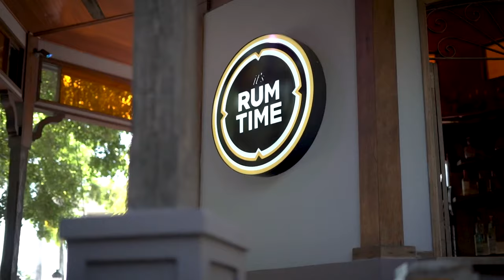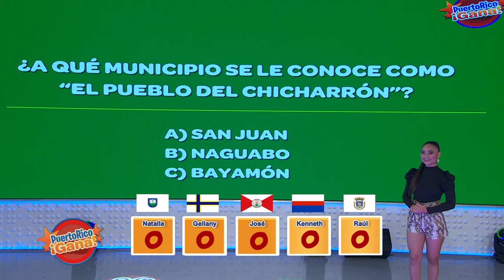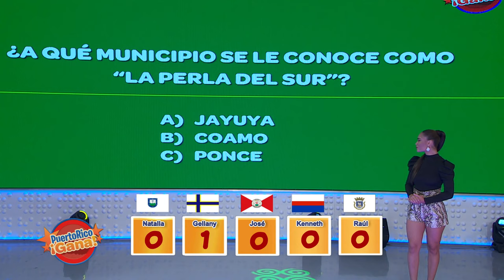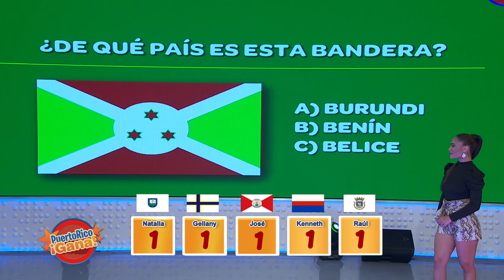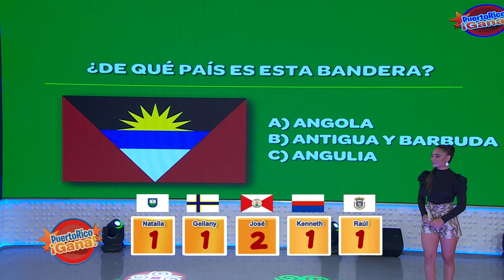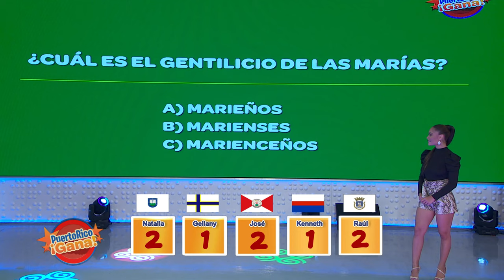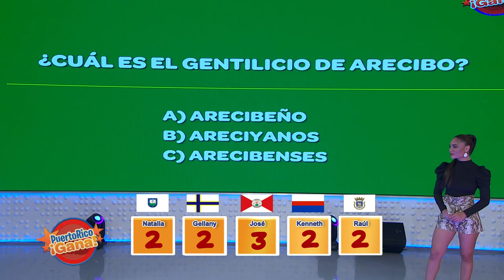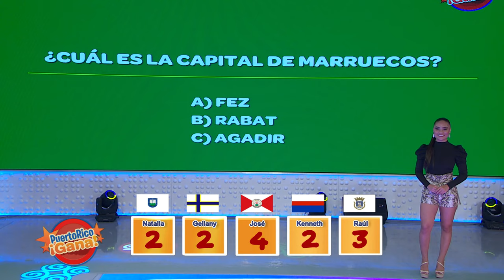02 PR GANA OCT 8 2021